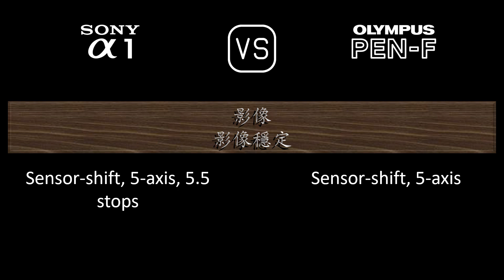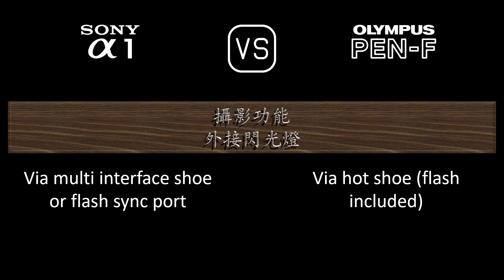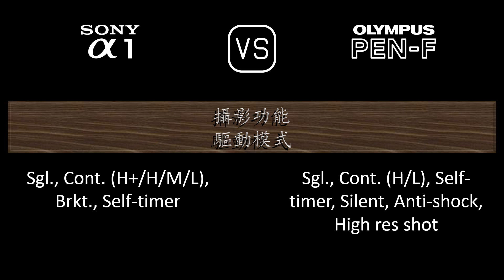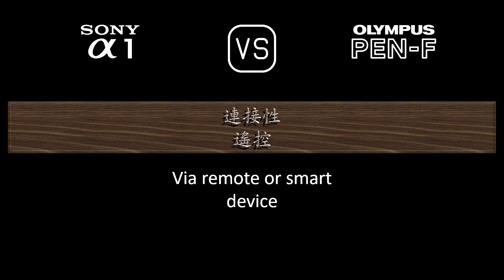Sony A1 與 Olympus PEN-F 的規格比較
本片是 Sony A1 與 Olympus PEN-F 的功能概述和規格比較 (comparison of specifications)，希望對您有所啟發。感謝您的支持。

00:24 推出
00:32 機身
00:41 影像感測器
01:05 影像
01:21 光學與對焦
01:50 屏幕
02:10 取景器
02:26 攝影功能
03:27 錄像功能
03:43 儲存
03:47 連接性
04:16 物理特性
04:36 雜項